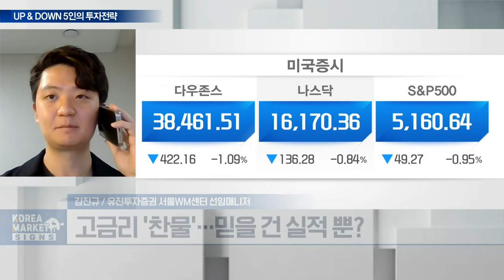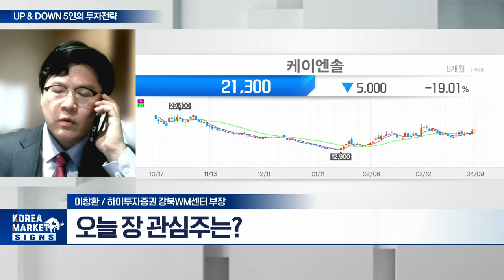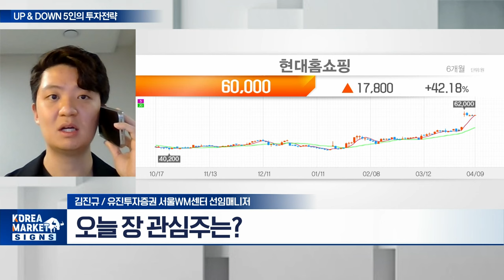5인의 투자 전략 | 케이엔솔(053080)... 2차전지 드라이룸 수주 급증 / 현대홈쇼핑(057050)... 자회사 중심 실적 턴어라운드 | 마켓시그널 (20240411)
Q. 美 금리 인하 물 건너가나... 증시 영향은?
Q. 고금리 '찬물'... 믿을 건 실적 뿐?

- 액침냉각 솔루션 전문 기업
- 2차전지 드라이룸 수주 급증
- 모듈화 공법 기대... 클린룸 강자
- 2030년 매출 1조 5000억원 달성 목표

현대홈쇼핑(057050)
- 수익성 위주 비용 효율화
- 자회사 중심 실적 턴어라운드
- 추세 전환... 주가 상승 지속 전망